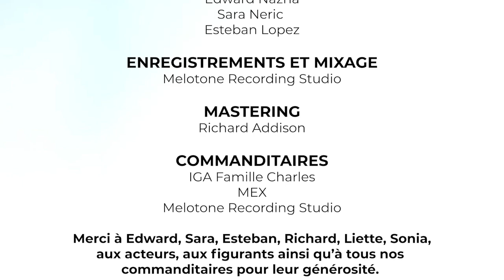Martin Duford - Travailler (Vidéoclip officiel)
Artistes : Martin Duford
Chanson : Travailler
Album : Rêveur (2022)
Auteur-compositeur : Martin Duford
Production : Martin Duford
Distribution : Amplitude Distribution
Pistage radio : PAJA Communications
Réalisateur musical : Stéphane Déraspe
Réalisateur vidéo : Nova ViZion

STUDIO
Production : Martin Duford
Réalisation : Stéphane Déraspe
Batterie : Danny Bourgeois
Basse : Stéphane Déraspe
Guitare acoustique : Stéphane Déraspe
Guitares électriques : Aaron Currie
Pedal steel : Eddy Dunlap
B3/Claviers : Stéphane Déraspe
Percussions : Stéphane Déraspe
Harmonies : Stéphane Déraspe
Mixage : Stéphane Déraspe (Melotone Recording Studio)
Matriçage : Richard Addison (Trillium Sound Mastering)

Paroles :

Quand j’étais p'tit
J’pensais qu’travailler
C’était une tâche bien difficile
Chaque jour contre son gré
Des factures à payer
De l’argent faut pas en manquer

Et puis, j’ai vieilli
C’était maintenant à mon tour
J’me suis pogné une job au salaire minimum
Même si j’aimais pas ça
J’me disais qu’on passe tous par là
Mais combien d’temps encore j’dois faire ça

Et j’ai compris
Que quand on choisi
De faire un métier qu’on aime
Les heures sont des secondes
Les journées sont ben moins longues
Quand tu auras compris toi aussi
Tu verras, tu ne travailleras plus jamais de ta vie

Certains vont t’aider
D’autres vont t’influencer
D’autres vont même vouloir choisir pour toé
Mais on passe la moitié
De notre vie à travailler
Donc, fais de ta passion ton métier, yeah

Moi j’ai compris (moi j’ai compris)
Que quand on choisi (que quand on choisi)
Oh ! Les heures sont des secondes
Les journées sont moins longues
Quand tu auras compris toi aussi, yeah
Tu verras, tu pourras profiter de ta vie